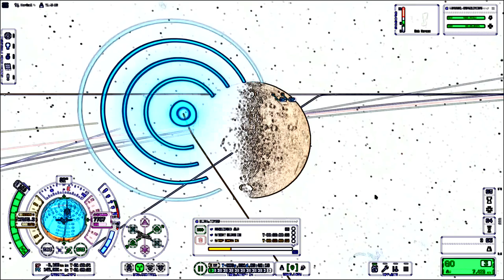KSP2 Sketch: Kerbal Vision Skit - Almost Missed Moho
I'm tinkering with the compositing and edge detection filters on some of the video I posted on the channel.  Found some gems!

This is the one where Bob was just 22 km above Moho's surface travelling at a whopping 7 km per second! He's still there because he ran out of fuel.